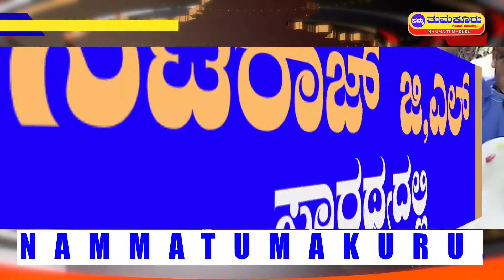ಪೆದ್ದನಹಳ್ಳಿ ಹತ್ಯೆ ಪ್ರಕರಣದ ಮುಖ್ಯ ಆರೋಪಿಗಳನ್ನು ಶಾಸಕರು ರಕ್ಷಿಸುತ್ತಿದ್ದಾರೆ: ಗಂಭೀರ ಆರೋಪ | NammaTumakuru